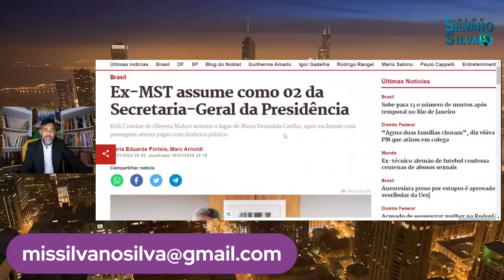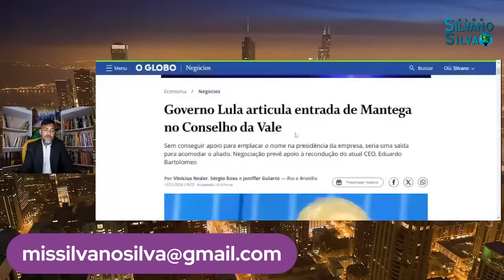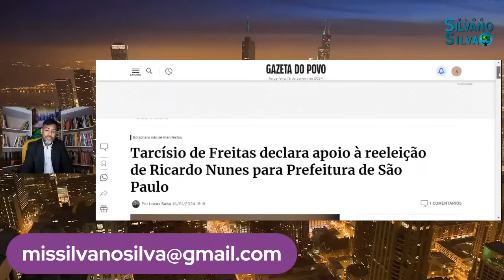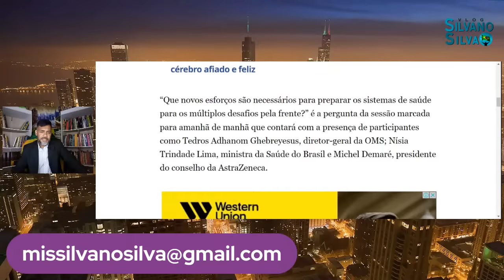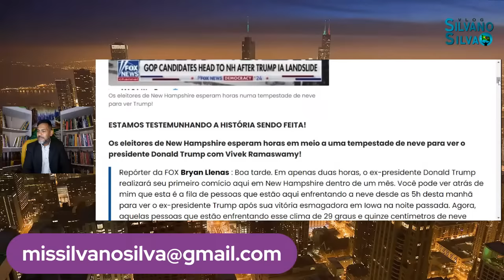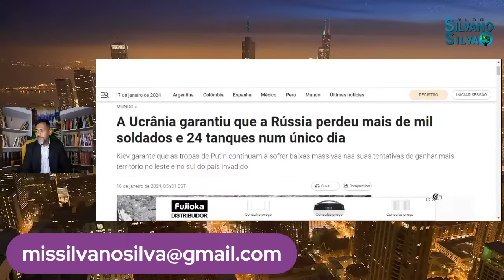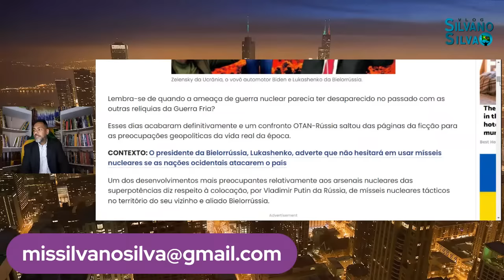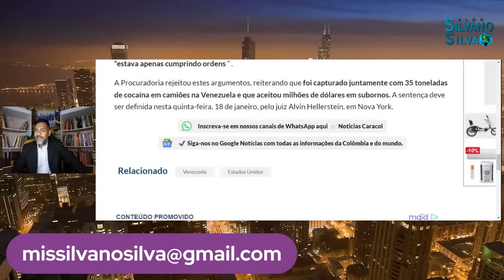É Assim que ele Vai Cair! Novas de Hugo Carvajal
Descubra os bastidores do colapso iminente com as revelações impactantes de Hugo Carvajal. Não perca as últimas atualizações sobre o que está prestes a acontecer!

REDE SOCIAIS